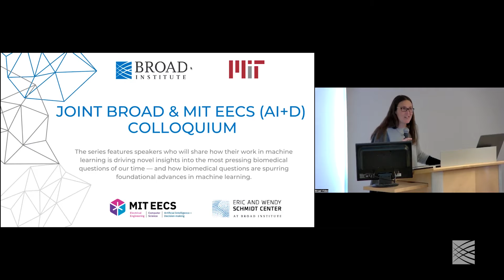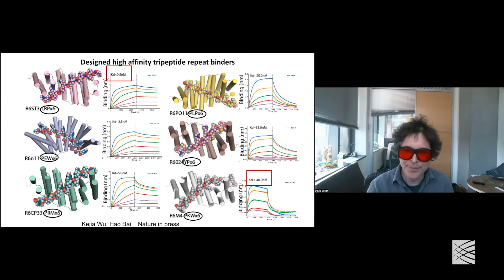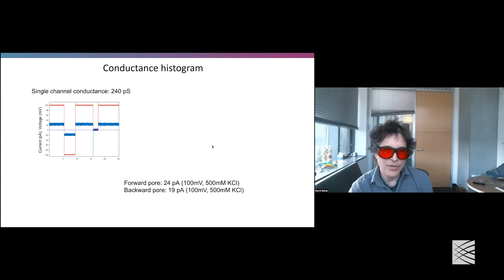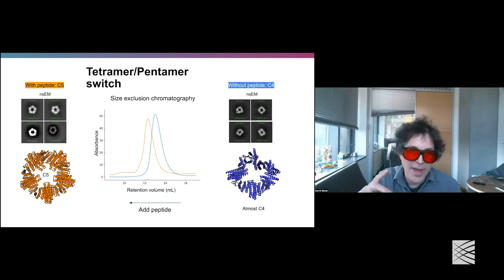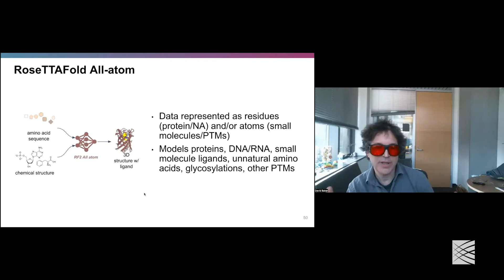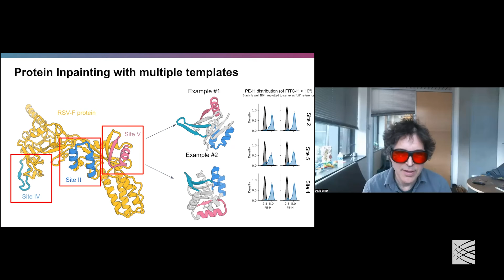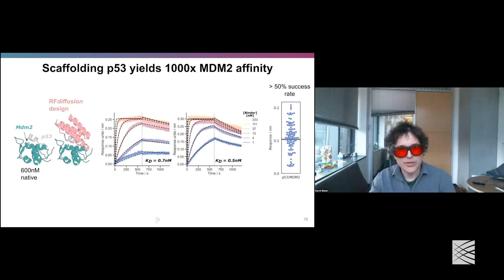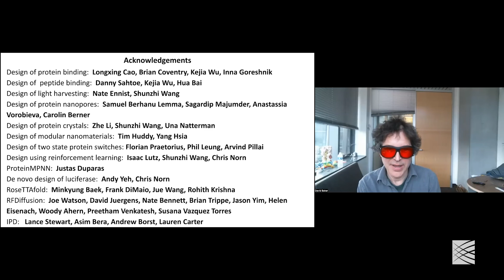EWSC: Protein design using deep learning, David Baker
EWSC-MIT EECS Joint Colloquium Series
Presented by Eric and Wendy Schmidt Center

David Baker
Protein design using deep learning

This colloquium is part of an ongoing series that is jointly hosted by the Eric and Wendy Schmidt Center at the Broad Institute and AI+D within the Department of Electrical Engineering and Computer Science at MIT.

The series features speakers who will share with us how their work drives novel insights into the most pressing biomedical questions of our time — and how biomedical questions are spurring foundational advances in machine learning.